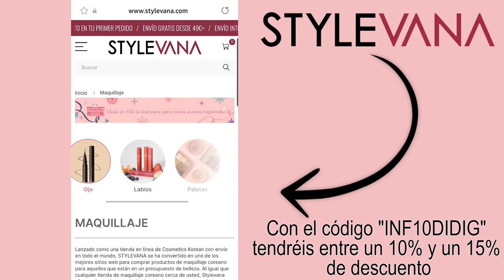STYLEVANA - RUTINA COREANA 🌹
Hola a todos y bienvenidos a mi canal, yo soy Didi y hoy os traigo una COLABORACIÓN con STYLEVANA.
Es una pagina web de productos coreanos: tienen maquillaje, productos faciales, corporales, para el cabello... de todo lo que os podáis imaginar.
Me han encantado así que aquí tenéis  la review!